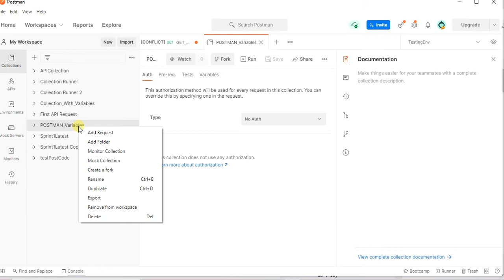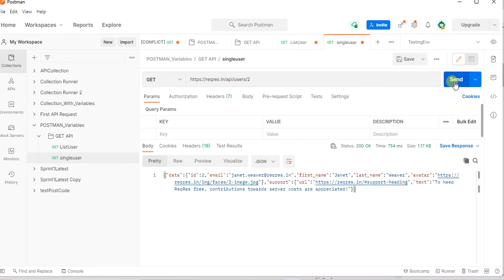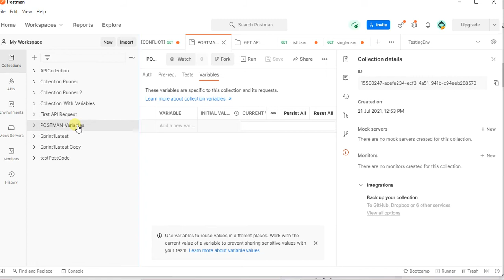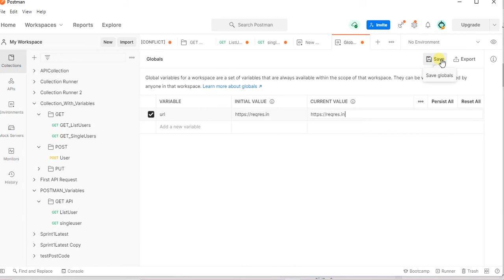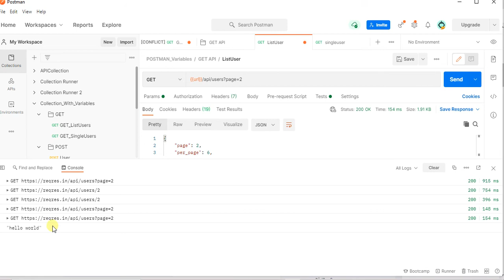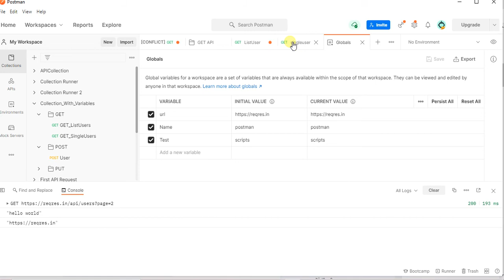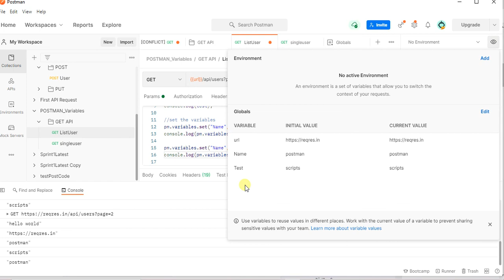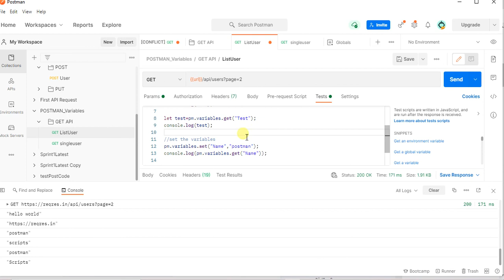How to write postman scripts using set and get VARIABLES through SCRIPTING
In this video tutorial, I will explain to you how to write postman scripts using set and get VARIABLES through SCRIPTING
How to set variables through Scripting
How to get variables through Scripting

console.log("hello world");
let url=pm.variables.get("url");
console.log(url);

let name=pm.variables.get("Name");
console.log(name);

let test=pm.variables.get("Test");
console.log(test);

//set the variables
pm.variables.set("Name","postman");
console.log(pm.variables.get("Name"));

pm.variables.set("Test","Scripts");
console.log(pm.variables.get("Test"));